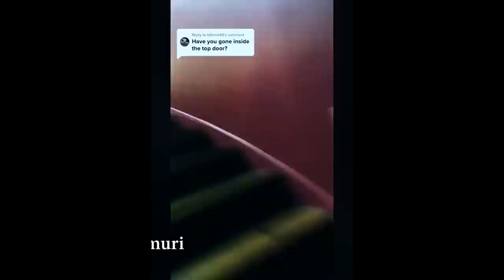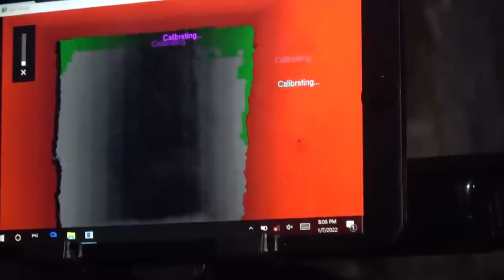TOP 2022 PARANORMAL VIDEOS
Najbardziej nawiedzone filmy z 2022r. według Mystery Hunters!

Z udziałem takich grup jak @NoEntryUrbex @KryptonimGHOST @LukaszSethu @DeeJayPallaside